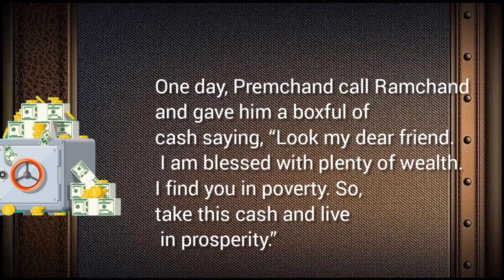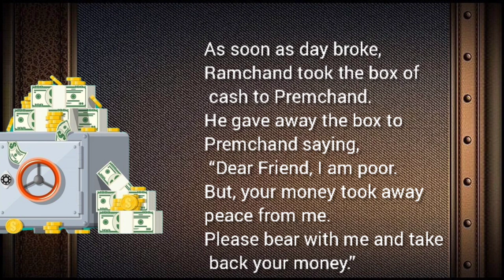Money can not get everything.story motivation students@Educare